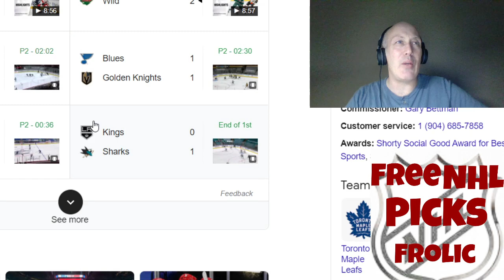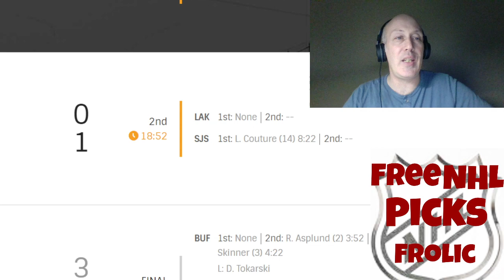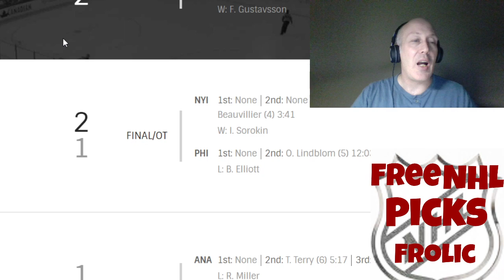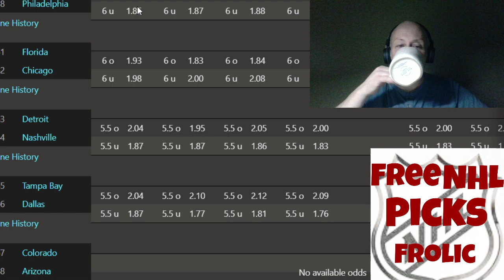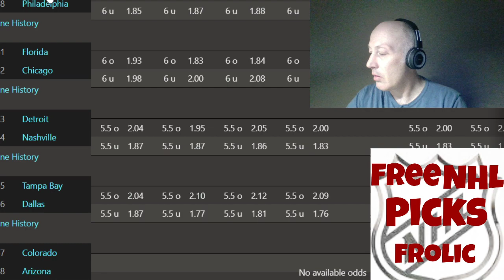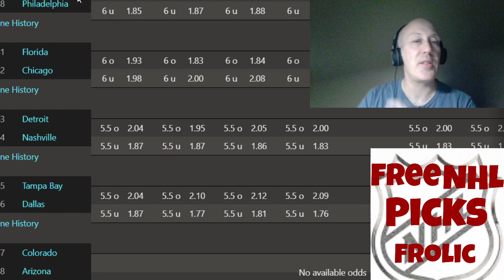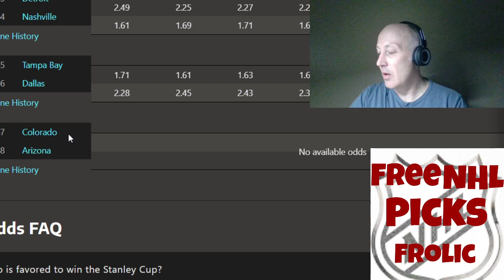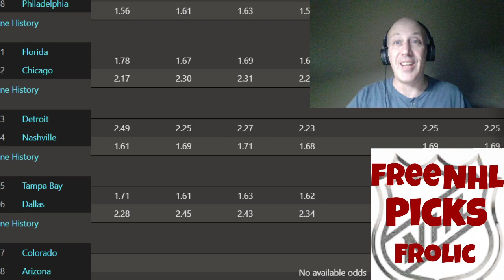NHL Picks And Predictions Frolic | Quick Picks In First Five Minutes | All Games | March 23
I go through every game and give totals and sides for all of them daily .